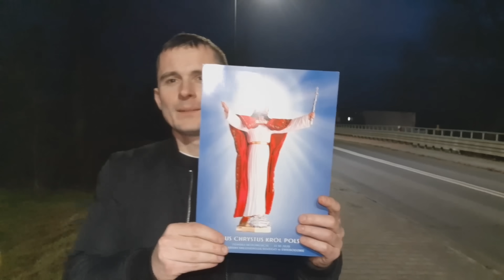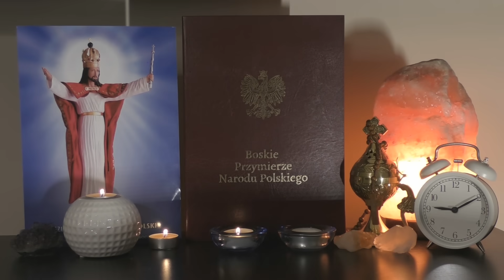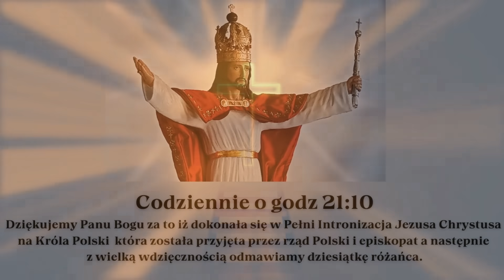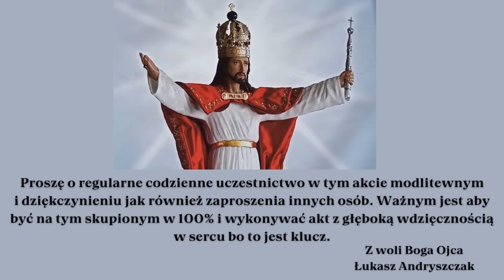18 stycznia 2024 | Jezus Chrystus Królem Polski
Wsparcie zbiórki:
Łukasz Andryszczak
W tytule: Pomoc dla Afryki